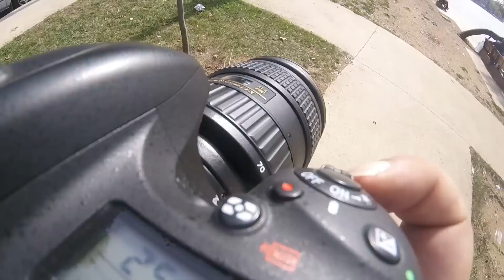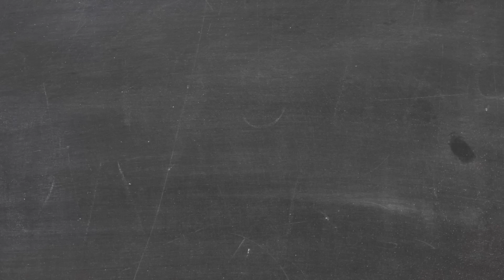🔎 Tokina 24-70mm f/2.8 Pro FX Lens İncelemesi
🛒 Bu linke tıklayarak Tokina 24-70mm f/2.8'e resmi garantili olarak sahip olabilirsiniz